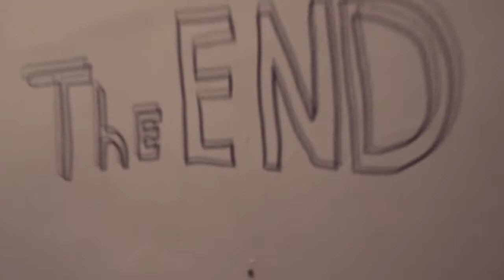Deng & NoWELL - Запись №1(промо)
Камера - Максимилиан Толок